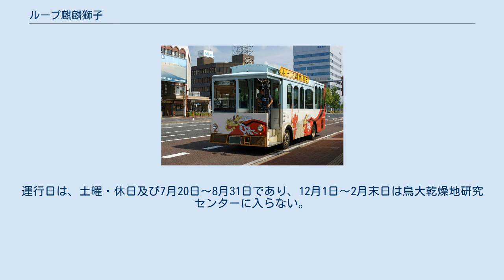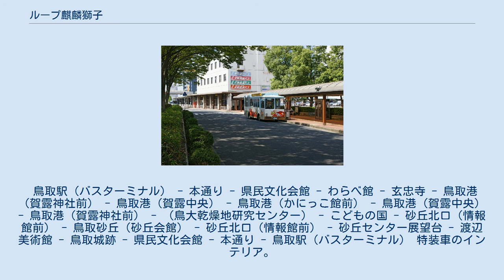ループ麒麟獅子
運行開始当時のループ麒麟獅子の車両 ループ麒麟獅子（ループきりんじし）は、鳥取県鳥取市で運行されている観光スポット周遊バスである。
1998年7月から運行を開始しており、名称は因幡地方に伝わる麒麟獅子にちなんだものである。
運行は、日本交通、日ノ丸自動車に委託されている。
 かつて、鳥取市内には観光地と観光地の間を結ぶ路線バスが存在せず、観光客が移動するには非常に手間がかかるものとなっていた。
これを解消し利便性の向上を図るため、鳥取観光コンベンション協会が中心となって、市内の観光スポットを回る周遊バスの運行を開始した。
 運行を開始して以降、利用客は順調に増加していったものの、市内の道路渋滞など様々な要因により、2001年度（平成13年度）以降は伸び悩んでいる。
このため、2005年（平成17年）11月1日から運行系統の変更が実施され、土曜・休日及び7月20日 - 8月31日のみの運行となった。
 現在は鳥取駅を起点とする鳥取砂丘・鳥取港（賀露港）の循環コース（Aコース（左回り）・Bコース（右回り））の2ルートが運行されている。
 時刻表検索サイトのバスネットに加入している。
 鳥取駅バスターミナル0番乗り場に停車中のループ麒麟獅子 運行はAコース（左回り）が日ノ丸自動車、Bコース（右回り）が日本交通である（2006年12月現在。運行会社は一定の周期で交代する）。
なお、Aコース（←方向・左回り）・Bコース（→方向・右回り）となっている。
運行日は、土曜・休日及び7月20日～8月31日であり、12月1日～2月末日は鳥大乾燥地研究センターに入らない。
 なお、2005年（平成17年）の運行系統見直し時に料金が値上げされ、同時に専用回数券（大人のみ）が廃止された（ただし、すでに発売されていたものについては、現在でも利用可能だが、その場合は1枚につき差額（100円）が必要となる）。
 鳥取駅（バスターミナル） - 本通り - 県民文化会館 - わらべ館 - 玄忠寺 - 鳥取港（賀露神社前） - 鳥取港（賀露中央） - 鳥取港（かにっこ館前） - 鳥取港（賀露中央） - 鳥取港（賀露神社前） - （鳥大乾燥地研究センター） - こどもの国 - 砂丘北口（情報館前） - 鳥取砂丘（砂丘会館） - 砂丘北口（情報館前） - 砂丘センター展望台 - 渡辺美術館 - 鳥取城跡 - 県民文化会館 - 本通り - 鳥取駅（バスターミナル） 特装車のインテリア。
 シートは麒麟獅子の柄